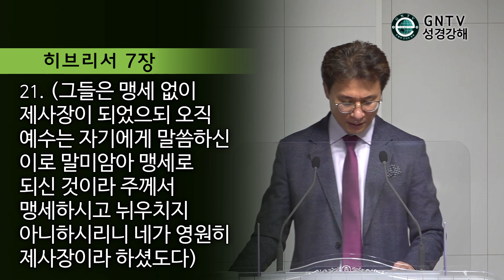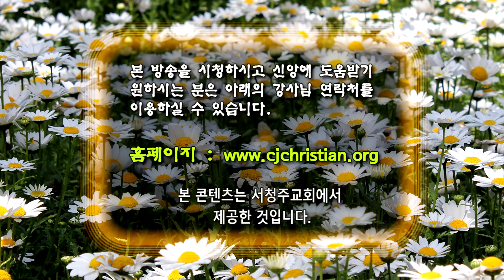GNTV 방기만 - 히브리서 강해 15강 : 우리의 중보자, 예수 그리스도